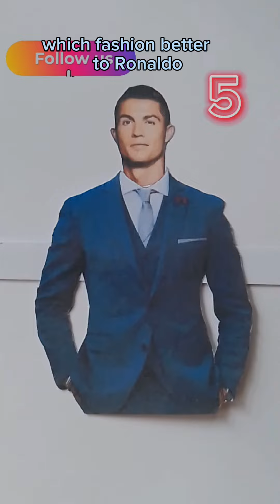satisfying arts that will enjoy you .